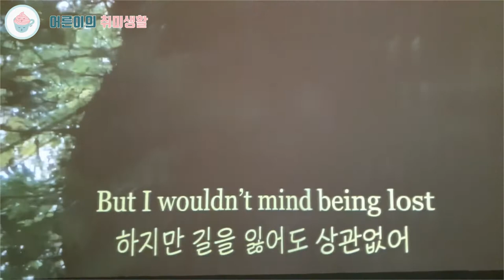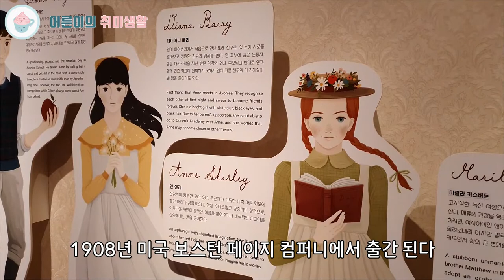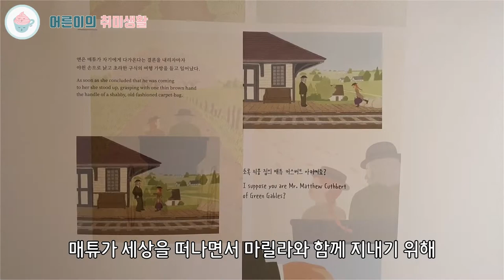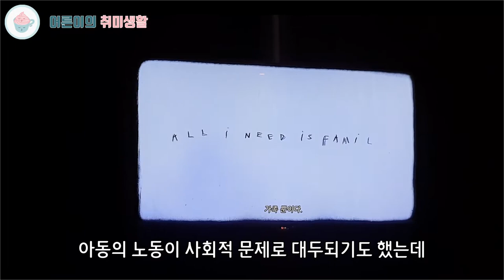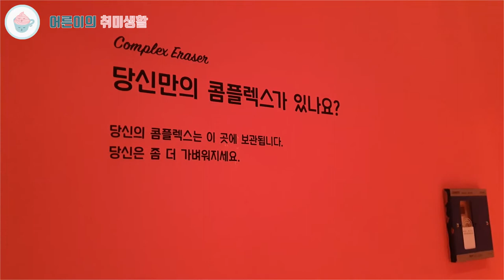빨강머리앤 전시회 | 내 이름은 빨강머리앤 | 인생샷 브이로그 | 서울 전시회 추천 | 서울숲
서울숲 갤러리아 포레에서 진행 중인 전시회입니다.
인생샷을 찍을 수 있는 포토존이 곳곳에 있었어요~
사실 작년 가을에 다녀왔는데 이제야 올리네요ㅠㅠ

내 이름은 빨강머리앤
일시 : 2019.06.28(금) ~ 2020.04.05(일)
장소 : 서울숲 갤러리아포레 B1

안녕하세요.